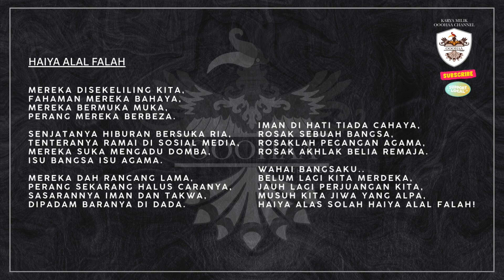HAIYA ALAL FALAH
Lagu ini adalah seruan kesedaran kepada masyarakat, khususnya kaum muda, mengenai ancaman halus yang dapat merosakkan iman, nilai agama, dan moral bangsa.

Serangan ini, walau tampak halus, mempunyai sasaran besar—memudarkan iman dan takwa dalam hati masyarakat. Jika dibiarkan, ia akan merosakkan generasi muda dan memudarkan nilai agama serta kebudayaan.

Pesan akhir lagu ini mengingatkan bahawa perjuangan sebenar masih jauh dari selesai, dan cabaran terbesar adalah menjaga hati dan jiwa dari kelalaian. Panggilan “Haiya alas solah, Haiya alal falah!” adalah seruan untuk kembali kepada agama sebagai sumber kebahagiaan dan kejayaan sejati.